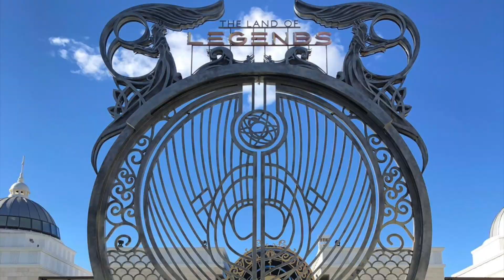Land of Legends Naša 2018